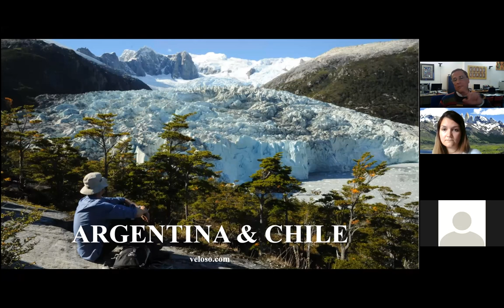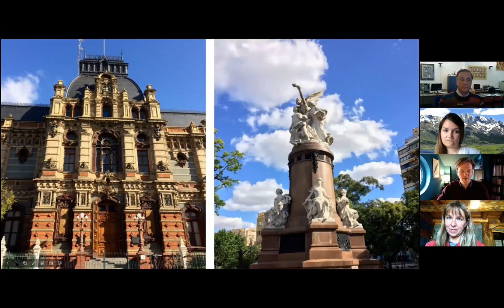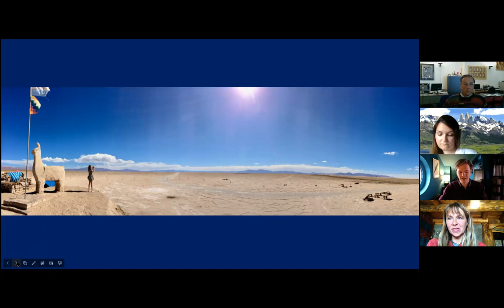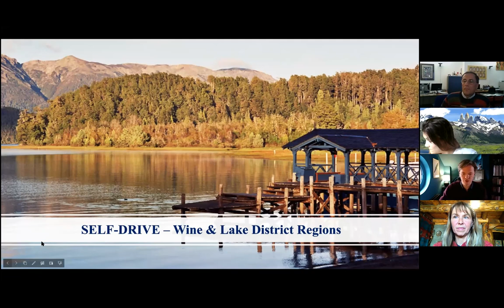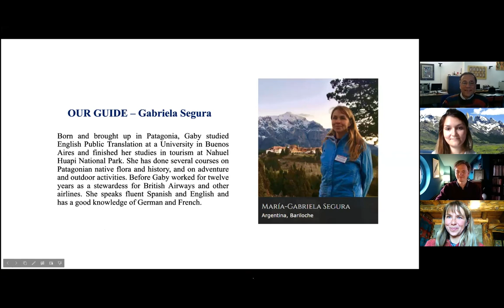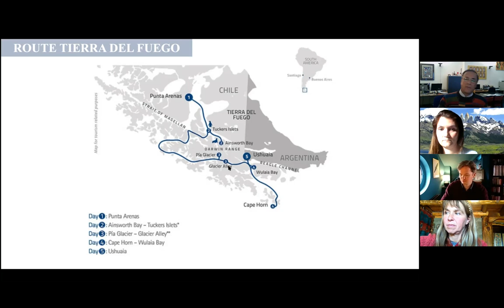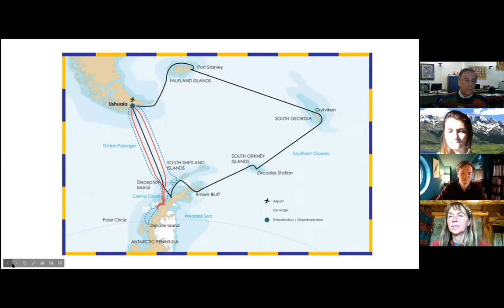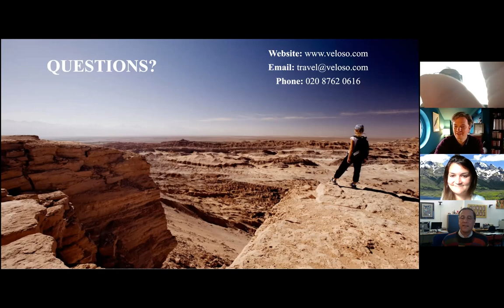Veloso Tours Webinar on Argentina & Chile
Learn more about Argentina and Chile by watching our webinar - Done by experts and locals! We are covering: Buenos Aires, Salta, Atacama Desert, Mendoza, Lakes District, and Patagonia (El Calafate, Torres del Paine), cruises and Antarctica. Click below for our chapters!

Chapters:
00:00 - Introduction on Veloso Tours, Argentina and Chile
07:30 - Live from our Guide in Buenos Aires
12:54 - Introduction on Buenos Aires
18:35 - Introduction on Iguazu Falls
21:04 - Introduction to Salta (Northern Argentina)
25:48 - Introduction to the Atacama Desert
30:30 - Introduction to Mendoza
34:02 - Introduction to Santiago de Chile
36:19 - Self-Drive itinerary between Chile & Argentina and Lake District
44:03 - Live from our Guide in Bariloche
55:54 - Introduction to Calafate & Perito Moreno Glacier
57:43 - Introduction to Torres del Paine
01:01:41 - Patagonia Cruises
01:10:41 - Introduction to Antarctica
01:12:01 - Veloso Tours Itineraries